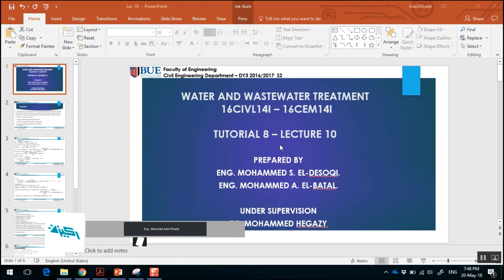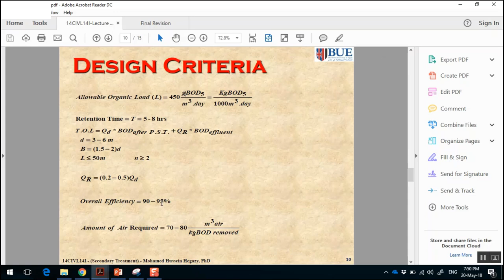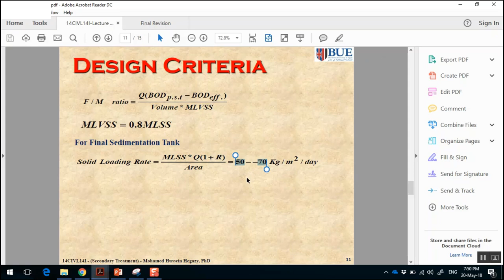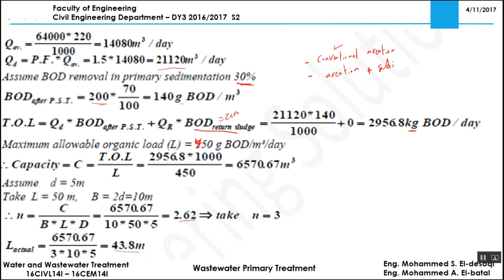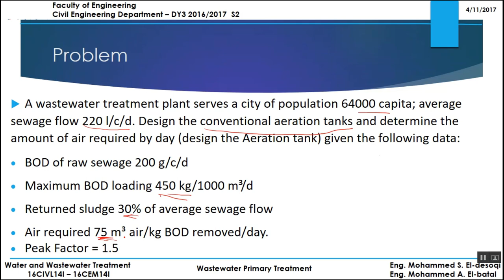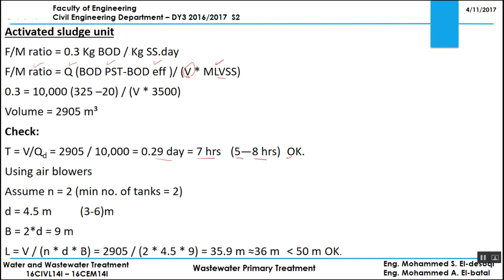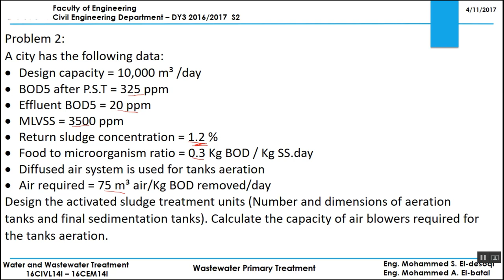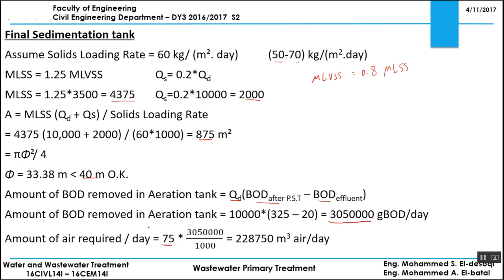Aeration tank & Activated Sludge Treatment unit | Tutorial 08